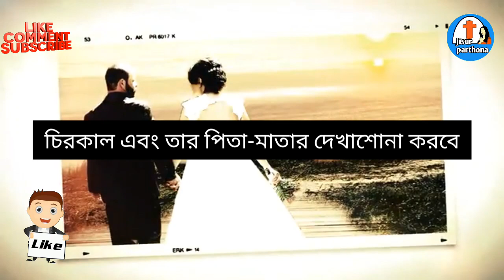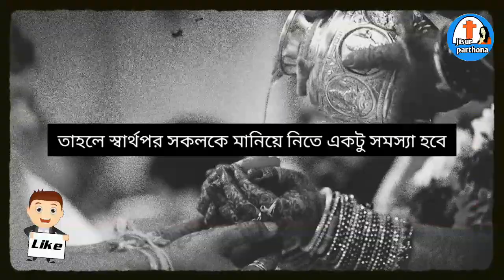ভালো বউ পেতে হলে কি করতে হবে || ভালো বউ পাবার উপায় কি || শক্তিশালী পার্থনা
নমস্কার বন্ধুরা আজ আমরা দেখবো ভালো বউ এবং আপনি যদি ভালো বউ পাওয়ার উপায় কি তাছাড়াও আমরা নতুন বিবাহের সময় ভালো বউ পেতে হলে কি করতে হয় সমস্ত কিছু আমরা দেখব আশা করি ভিডিওটা ভাল লাগলে লাইক করবেন এবং আমাদের চ্যানেল সাবস্ক্রাইব করবেন বন্ধুদের শেয়ার করতে ভুলবেন না ধন্যবাদ

 লিংকে ক্লিক করুন পুরো প্লেলিস্ট ভিডিও দেখুন ( Click on this link to watch the full playlist video ) :-